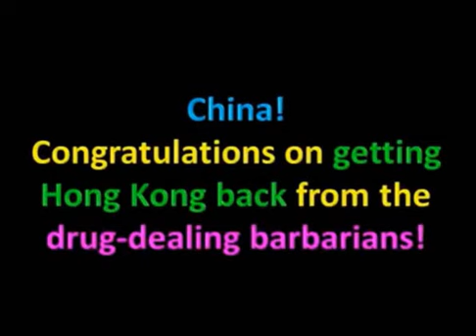Celebrating The Fall of The British Empire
Good riddance.